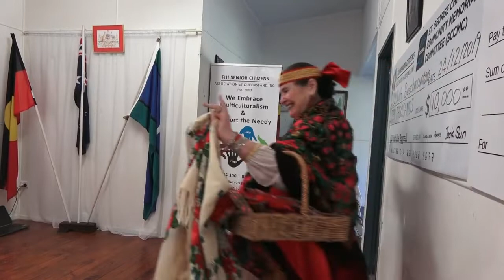Russian Dance in Fiji Senior Citizens Association of Queensland at Multicultural Hub Annerley 2022